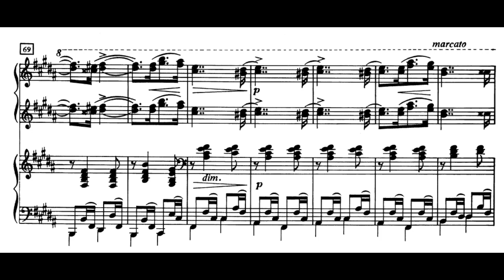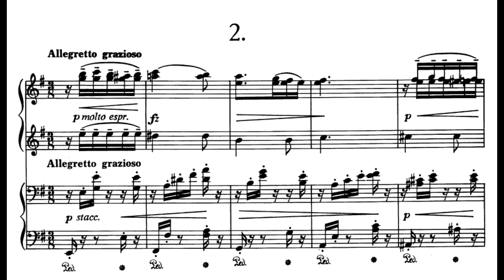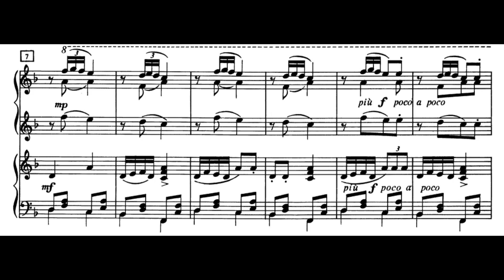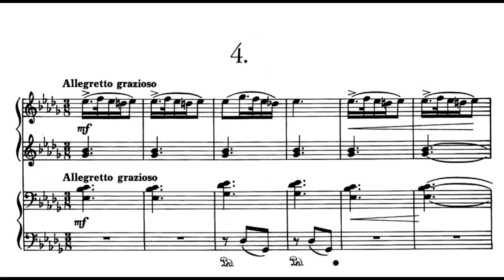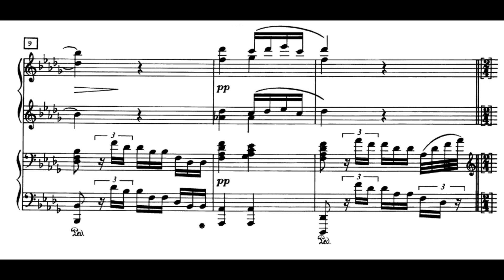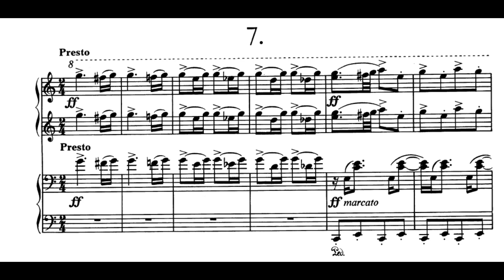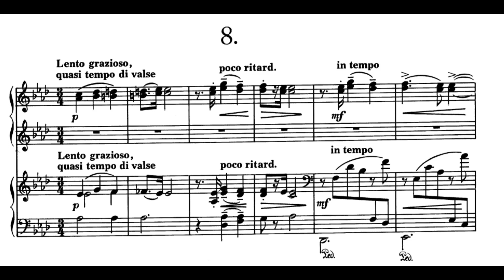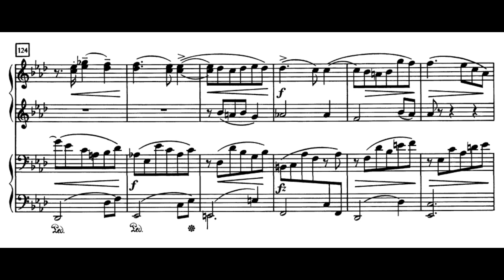A. Dvořák – Slavonic Dances, Second Series, Op. 72 (Duo Kasík)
Upload authorized by Martin Kasík. The sheet music is not public domain, but was kindly authorized for use by Edition Peters team.

0:00 – No. 1 in B major (Odzemek)
4:03 – No. 2 in E minor (Starodávný)
9:18 – No. 3 in F major (Skočná)
12:25 – No. 4 in D-flat major (Dumka)
16:53 – No. 5 in B-flat minor (Špacírka)
19:15 – No. 6 in B-flat major (Starodávný)
23:20 – No. 7 in C major (Kolo)
26:29 – No. 8 in A-flat major (Sousedská)

Not too long after the publication of the first series Simrock demanded Dvořák to compose a sequel. However, Dvořák did not feel like daring to compete with his already famous first book, thus eight years have passed before he decided. But after he did, he got fully absorbed in work and the composition was finished within a month. Folk authenticity is no longer the main goal in the second series, which is more complex and even serious. Similarly to the first it is also not dedicated exclusively to Czech national dances, featuring dances of Slovakian (no.1), Lachian (no.2) or Serbian (no.7) origin.

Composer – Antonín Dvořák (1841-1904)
Piano – Kristina Kasíková and Martin Kasík